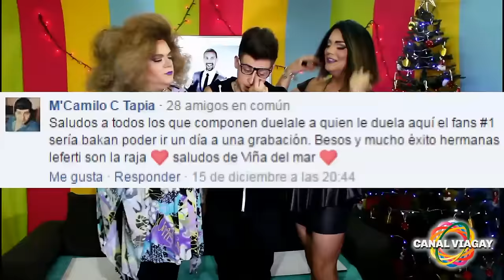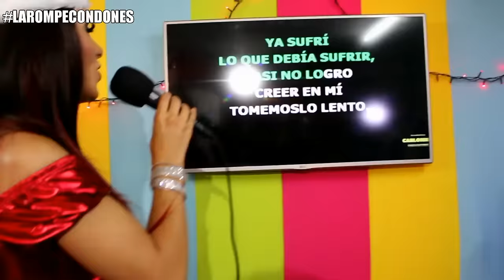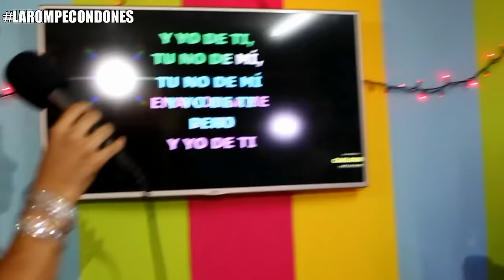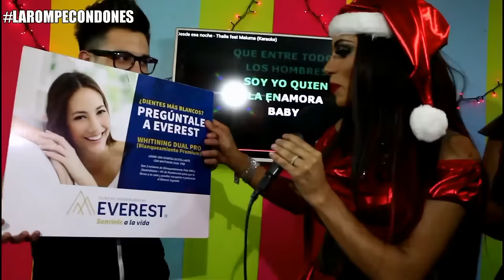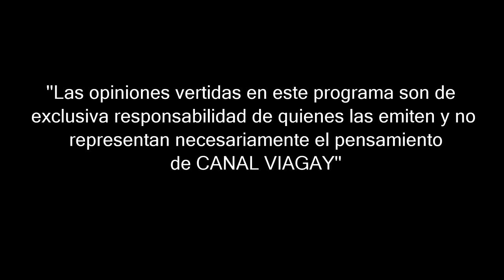DUELALEAQUIENLEDUELA / Capítulo 8 / LUZ VIOLETA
Buenos días, buenas tardes o buenas noches!
Nuestra octava invitada se caracteriza por ser hermosa y pasar desapercibida en el mundo heterosexual con su aspecto de mujersh. Ganadora del programa revelación de este 2016 "The Switch" y actualmente participante de la versión internacional de ese auténtico proyecto. Su nombre es... LUZVIOLETA que viene a contarnos algunos detalles de su personaje en la televisión y algunos entretelones en el ambiente gay.

Queremos agradecer por su cariño y apoyo. Uds nos motivan a seguir adelante e impulsarnos a crecer día a día. Recuerden COMPARTIR, DARLE ME GUSTA Y COMENTA PARA APARECER EN EL SIGUIENTE CAPÍTULO (Los comentarios con mas "Me gusta" aparecerán en pantalla).

DISFRUTEN!
RIAN!